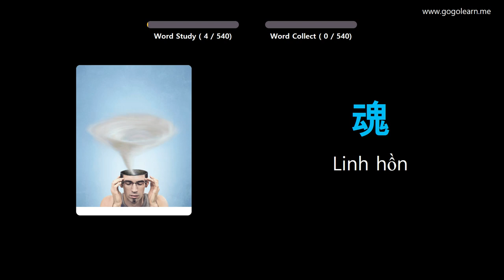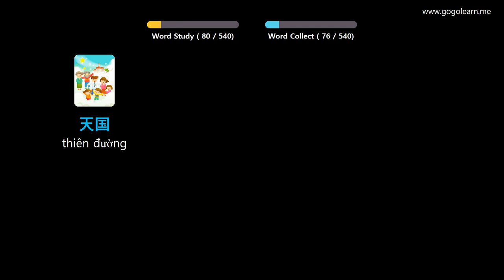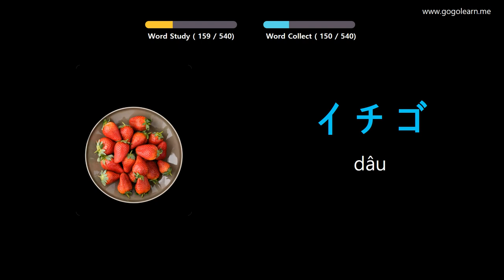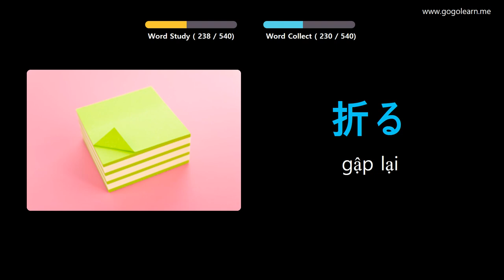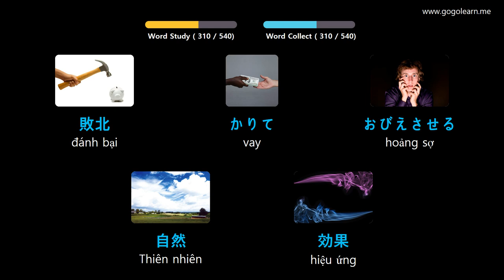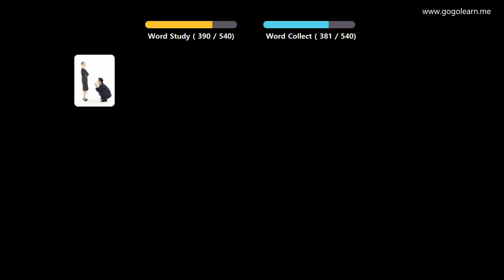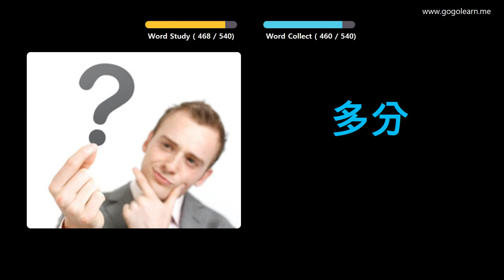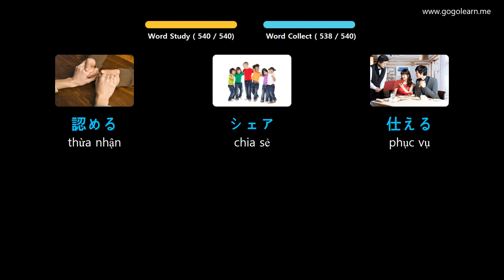Học Tiếng Nhật Bản Qua Hình Ảnh |Từ Vựng Tiếng Nhật Trường Học Cơ Bản | Golearn